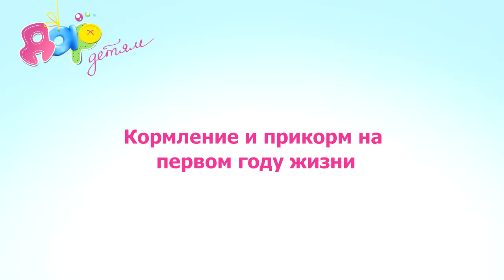Кормление и прикорм на первом году жизни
Педиатр А.П. Рамонова рассказывает о том, как правильно вводить прикорм, когда это делать и в каком количестве